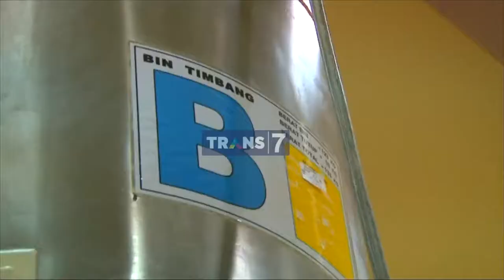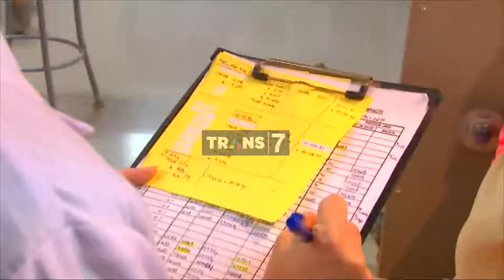Laptop Si Unyil - Penunjang Sehat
Wah Indonesia memang menjadi negara yang kaya akan flora yang berkhasiat buat tubuh kita. Nah kita cari tahu yuk di Laptop Si Unyil kali ini.